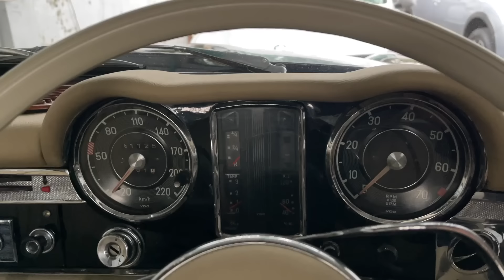GEREBEK BENGKEL RESTORASI PALING RAPIH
Merupakan bengkel yang biasa restorasi mobil Mercedes-Benz atau BMW tua yang hasilnya sangat rapih. Tapi ya bisa habis 1 miliar. Nonton sampai habis.